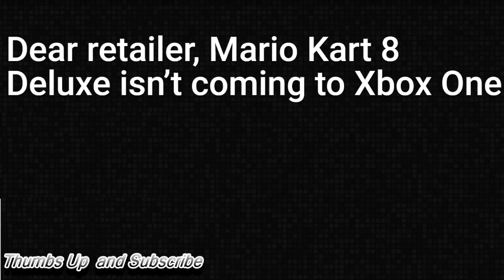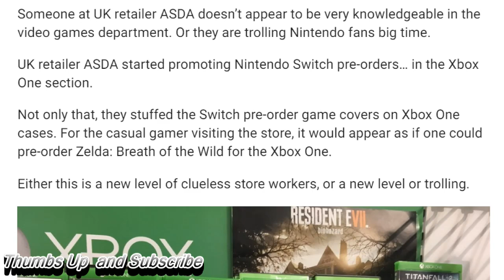Mario Kart 8 Deluxe Coming to Xbox One ? StonefoxMedia Channel Update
StonefoxMedia Channel Update. Dear retailer, Mario Kart 8 Deluxe isn’t coming to Xbox One So Please Stop

Dear retailer, Mario Kart 8 Deluxe isn’t coming to Xbox One